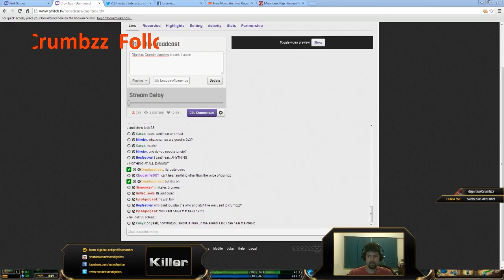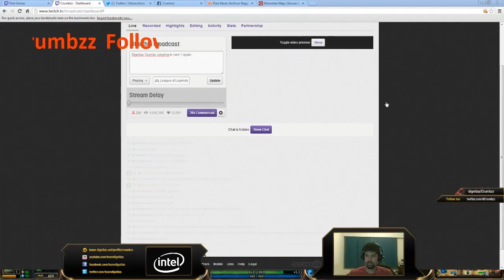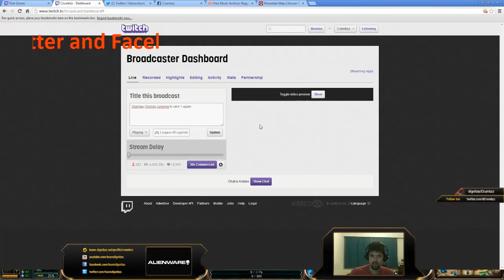Crumbz plays Amumu jungle vs Shen